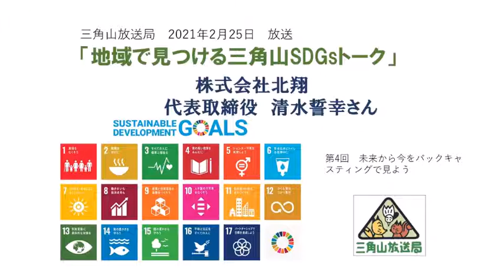2021年2月25日放送「地域で見つける三角山SDGsトーク」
「地域で見つける～三角山SDGsトーク」は
三角山放送局で毎週木曜14時～15時に放送している番組です。
出演は地域活動を通してSDGsに取り組んでいるゲストのみなさん。
聞き手は三角山放送局の杉澤洋輝が担当しています。

こちらの音声は2021年2月25日に、
株式会社北翔の
代表取締役　清水誓幸さんをゲストにお迎えし放送しました。

詳しくはこちらを御覧ください。

三角山放送局
スマホ・パソコンの方は無料アプリ【リスラジ】からお聴きいただけます。
(選局→北海道→三角山放送局の順に選択)